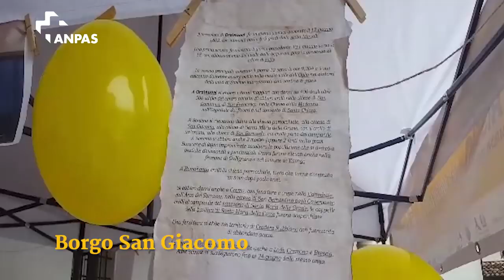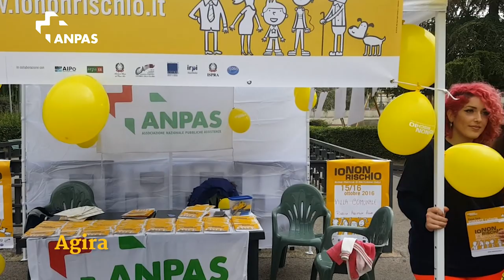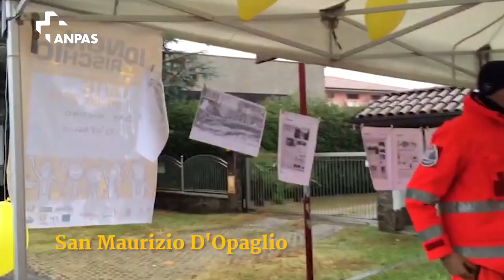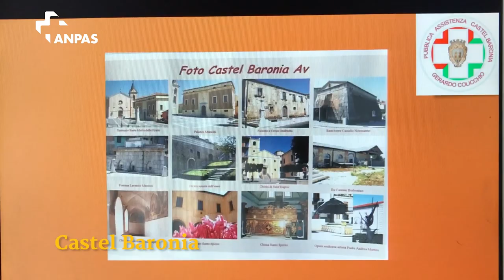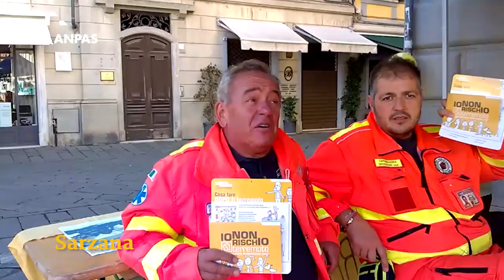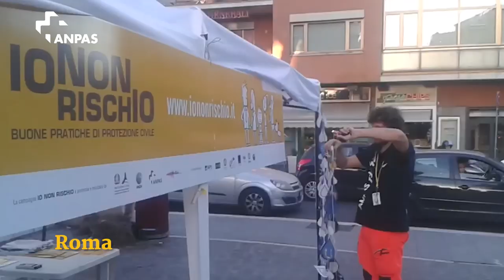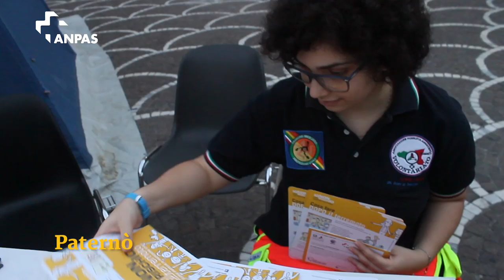Le piazze Anpas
Gli incontri, i colori, i monumenti delle piazze più belle d'Italia: il racconto di iononrischio2016 dalle piazze Anpas.